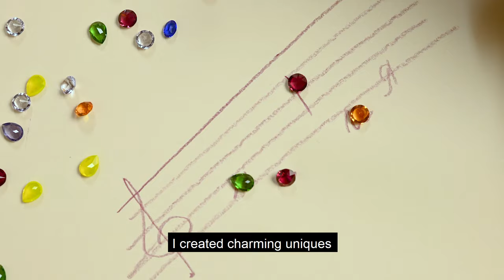"My Music Name" by Smilyana Zaharieva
Знаете ли, че в името си носите собствена музика и цветове?
Аз съм Смиляна Захариева - българката с най-мощния глас на планетата. Определям себе си като колекционер на звуци и емоции. В творческия си път достигнах до много истини и открих нещо магическо - точен музикален алгоритъм, разкриващ непознат извор на енергия там, където "Аз" разговаря със себе си.

Новата модна тенденция в бижутерията, модния дизайн, музикотерапията, аромотерапията.

Създадох кристални уникати и ювелирни изделия с жива връзка към личната терапевтична мелодия. За да усетите истинската вибрация на сетивата си. За да ги пуснете в необятен и красив полет...
Did you know that our own name carries its own music and colour?!
I am Smilyana Zaharieva, the Bulgarian with the most powerful voice on our planet.

I created charming uniques and jewelry with a living connection to the personal therapeutic melody, in order to feel the true vibration of your senses and to release them in a boundless and stunning flight.